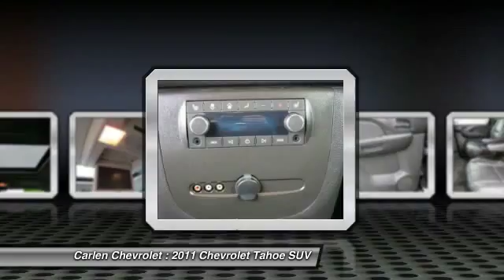2011 Chevrolet Tahoe Cookeville TN 6660A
2011 Chevrolet Tahoe LT

Carlen Chevrolet
330 West Spring Street

New Arrival! 4WD, Priced below Market! Auto Climate Control, Satellite Radio, Seating, AM/FM Radio Popular color combo! ABS Brakes Satellite Radio Please let us help you with finding the ideal New, Used, or Certified vehicle.